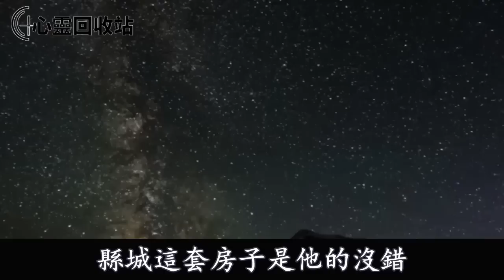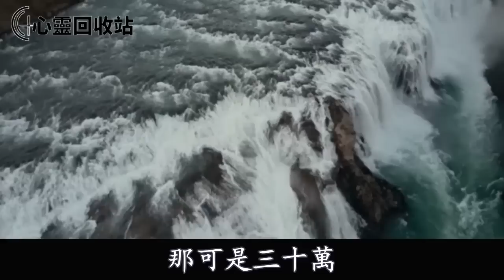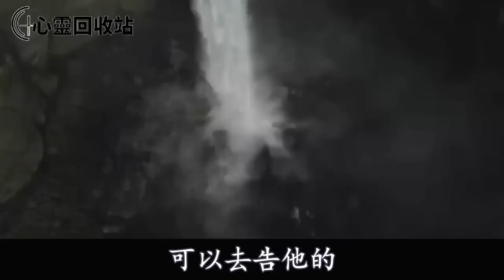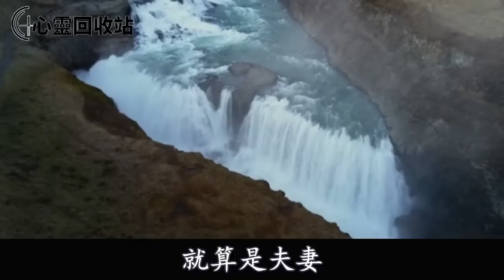前夫將70萬的房子30萬賣給我，還說是看在夫妻情分上，過戶時看見一幕，我直接送他吃牢飯